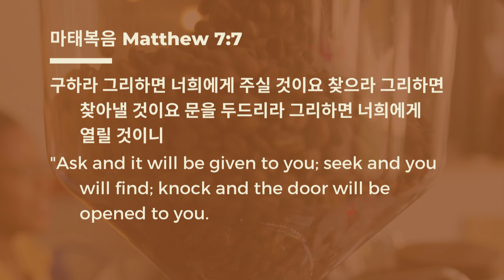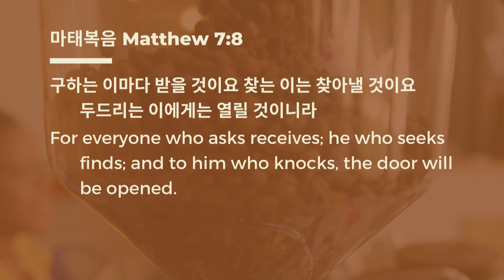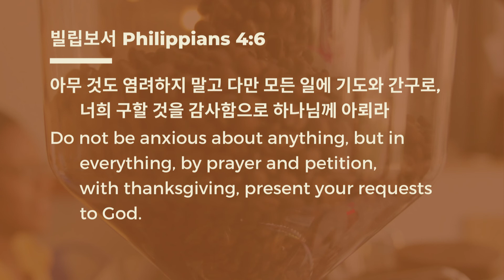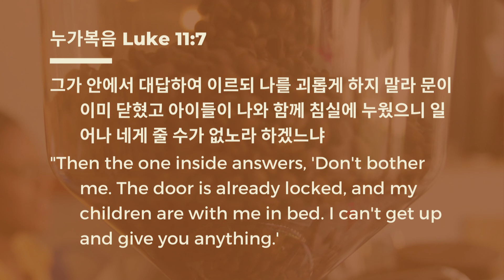# 코로나 19 시대의 기도 7, `계속 그의 나라와 의를 구하여 하늘 창고를 열라2)`, 마7`7~8 / 20.8.26(수) 새벽 말씀/ 괌시온성교회/ 오요한 목사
* Covid-19 시대의 기도: 염려 대신 믿음으로 지속적으로 구하여 하늘 창고를 여는 기도`를 점검합니다. 지금이야말로 기도가 필요한 시간이기 때문입니다.

✝ 지난 주간, `Covid-19 시대의 기도를 주제로 『기도: `What·Why·How` / `기도의 2관계`』를 나눴습니다. 계속되는 새벽 말씀을 통해 기도가 한 단계 더 성숙·성장하는 계기가 되기를 기도합니다.

✝ 주님은 산상보훈에서 다분히 소극적 측면을 먼저 다루셨습니다. ~ 하지 말라는 형태로….
✝ 그런데, 일순간 아주 적극적 명령으로 유턴하십니다. 바로 오늘의 그 유명한 구하라. 찾으라, 문을 두드리라는 기도에 관한 말씀이 그 시작점입니다.
✝ 계속해서 구하라. 단회적인 기도가 아니다. 끊임없이 계속해서 지속적으로 기도하라.
✝ 사명을 위해, 주의 뜻을 따를 힘을 달라고. 먼저 그의 나라와 의를 위해서 기도하라
✝ 집중해서 간절하게, 간청하며 계속해서 기도하라: 구하라. 이는 주님의 명령이다. 적극적인 첫 명령….

✝ 이른 새벽·늦은 저녁, 말씀으로 하루를 시작하고 마무리하는 성도들에게 주의 크신 은혜가 넘쳐나기를….
✝ Covid-19 판데믹: 환란의 시작점으로, 역사의 변곡점이라 아니 할 수 없습니다.
✝ 지난 주부터 또 다시 판데믹 1단계 경계가 괌 전체에 발령: 락다운이 시작되어 새벽을 영상으로 깨우려 합니다. - 물론, 여전히 교회 문은 24시간 개방되어, 개인 기도하시는 데에는 전혀 문제가 없습니다. -
✝ 환란의 때, 그 어느 때보다 더욱 더 `다시 근본으로 Ad Fontes` 돌아가야 할 이 시점,  그래서, 다시 기도를 주제로 새벽을 깨웁니다.

✝ 겔36:37 주 여호와께서 이같이 말씀하셨느니라 그래도 이스라엘 족속이 이같이 자기들에게 이루어 주기를 내게 구하여야 할지라 내가 그들의 수효를 양 떼 같이 많아지게 하되

마7:7 구하라 그리하면 너희에게 주실 것이요 찾으라 그리하면 찾아낼 것이요 문을 두드리라 그리하면 너희에게 열릴 것이니
  8 구하는 이마다 받을 것이요 찾는 이는 찾아낼 것이요 두드리는 이에게는 열릴 것이니라